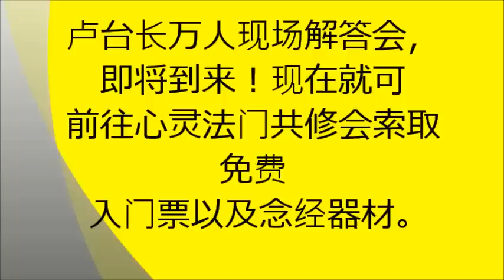天上美景一連連，聽聽盧台長述說美妙的天上事